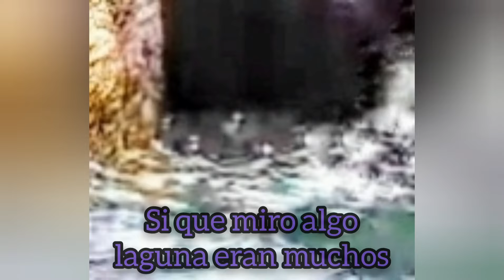videos 206, 204, 203 de @LagunaNegraMisterios y unas sorpresitas de capturas al final🌬️🏊🧜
hola chicos aquí les dejo solo unas cosas de las que eh visto de vídeos 206, 204 y 203, y por ahí les enseñe unas fotos míasde cuando fui a Galveston Texas a cargar mis rocas por la nochesme faltan muchísimas por mostrarles pero debido a que el sonido no es bueno, no he subido tantos videos 😅😅😅 pero ya saben que siempre tenemos que mostrarles 🌬️🌊🏊😘🧜🏊😘🙋🏊
no olviden seguir a @LagunaNegraMisterios  regalenle un like y siganlo porfavor ahí está su nombre te lleva directo 👆 a su canal!! 😃

recuerden todo queda a su criterio, si es pareidolia oh sirenas reales 😅

i don't have the RIGHTS to the music
song is call:
too 10 mermaids songs
i don't know the author
no tengo los derechos de autor de la música